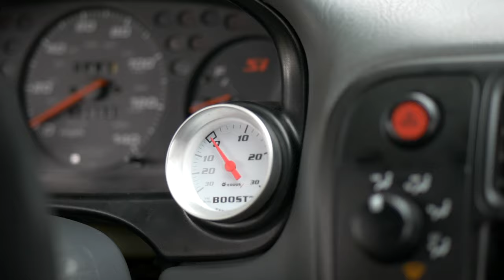NRG Steering Wheel Install & Airbag Bypass Honda Civic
Steering Wheel Installation Video

NRG Innovations STR-600BK Hexagonal Style Black Ring with Horn Button

NRG Innovations SWS-100CG Steering Wheel Screw Kit (Upgrade Chrome Gold"CONICAL")

NRG Innovations RST-006-S Reinforced Wheel-350mm Sport Steering Wheel (3" Deep) Spoke Suede Black Stitch

NRG Innovations SRK-500B Hub Spacer (Black 1/2")

Lexus IS300 NRG Steering Wheel Short Hub Adapter Black

Crimping Tool | Electrician's Terminal Crimp Pliers with Cutter

16-14 AWG Nylon Closed End Crimp Cap Wire Connectors

Canon g7x Mark iii
Panasonic 4k Hd Camera
1080p Action Camera